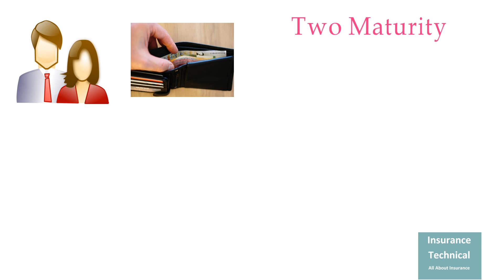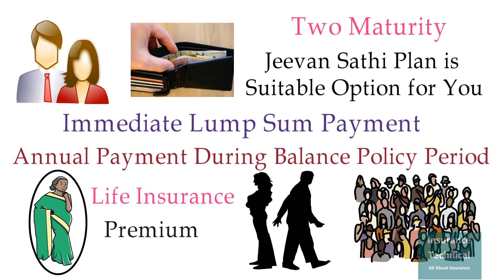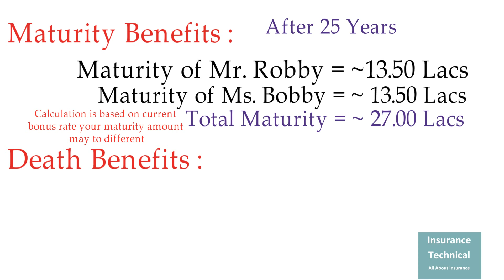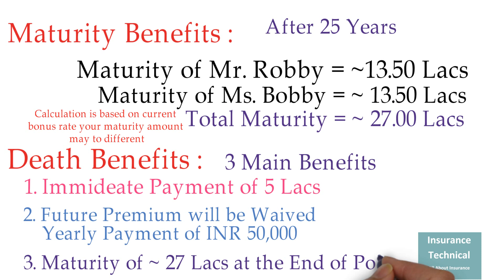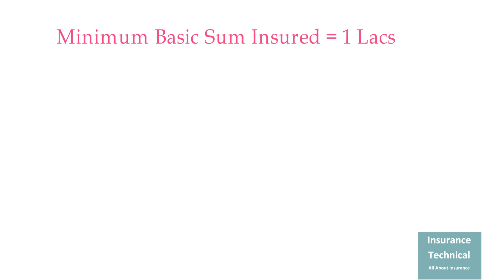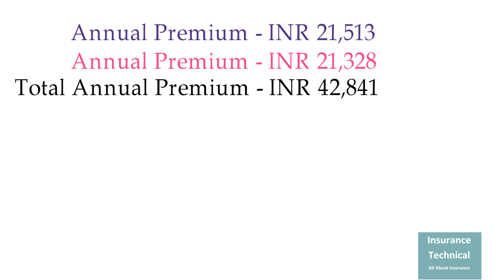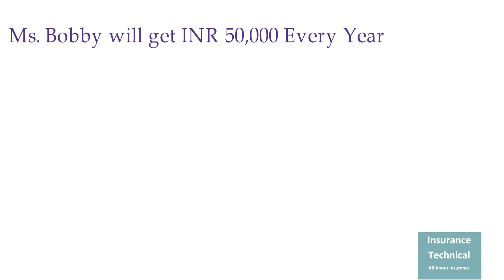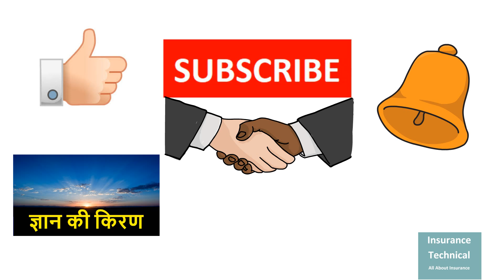Jeevan Sathi Plan | जीवन साथी | दोनों का बिमा | एक के न रहने पर प्रीमियम माफ़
Jeevan Sathi Plan - Table No. 833

This video helps you to understand  the Jeevan Sathi Plan which is a concept derived from Jeevan Lakshya ( Table No. 833 )policy. This white board animation video is in very simple but effective language, it provides complete information about the policy, its eligibility cafeteria , Benefits , Riders and Other Benefits etc.

If you like the content of this channel please create awareness among people about this “Insurance Technical “channel.
This “Insurance Technical “Channel is All About Insurance. Purpose of this channel is to share the  insurance knowledge and put the complex wording in simplified form with example so that everyone can understand it.